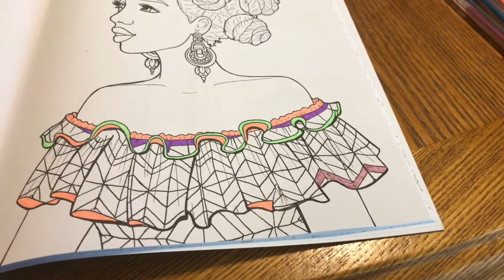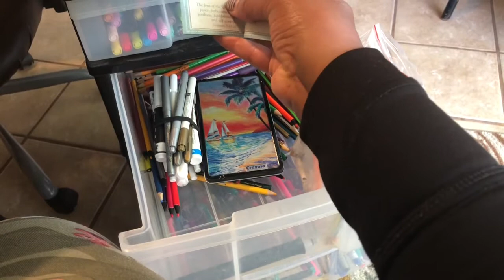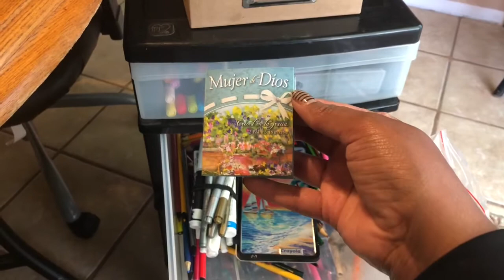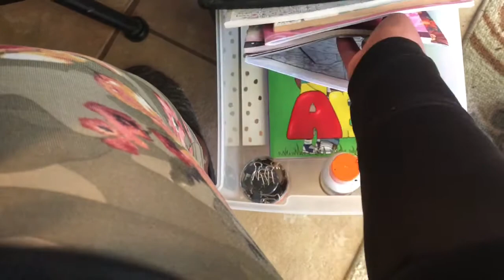Self Care Sunday- Stress Free Coloring ~Mindfulness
Join us for another video on Social Gyrl 4 God, it's me Rhonda Hammond sharing the journey !  I am back for another video with SG4G  sharing how coloring is helping me do some great things.  It is a stress buster and I talk about it in this video.

To grab your 1 Quarter Graphic Bundle - click this link

*** Oh and one more thing, don't forget to join our Facebook group to stay updated with tips and more.

We created a free printable through Simply Pray Ministries and you can download the PDF Also join our group Simply Pray, the link is below or Simply Study our Woman's Bible Study group.  Be blessed and sharing is caring.

To receive encouragement from us join out list on Postable

*Instagram.com/isimplyloveher

Simply Pray get it done.  Tune in to the details.

Let's get social! Don't forget it's all for the Glory of God